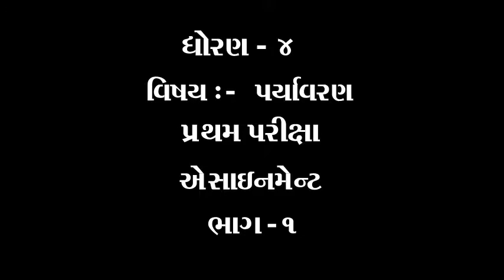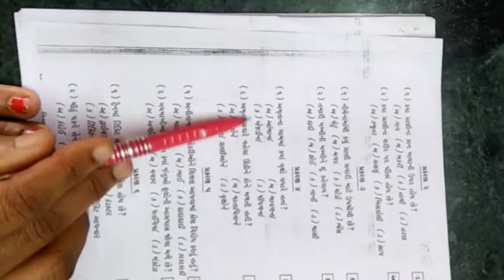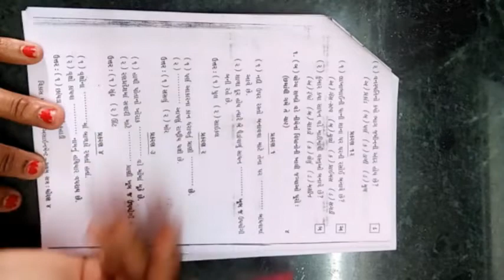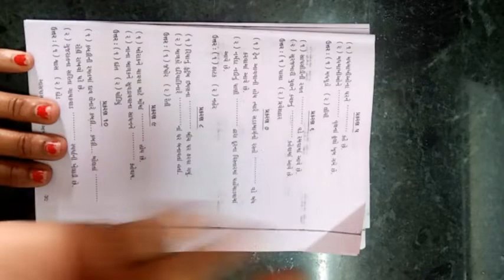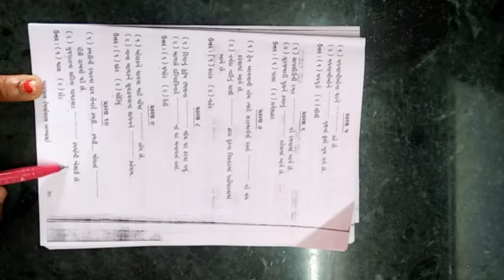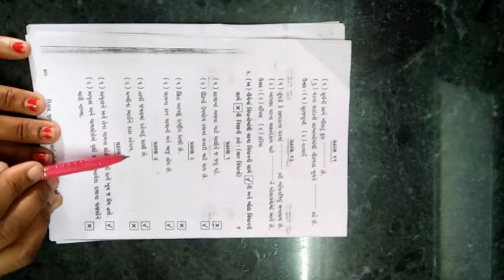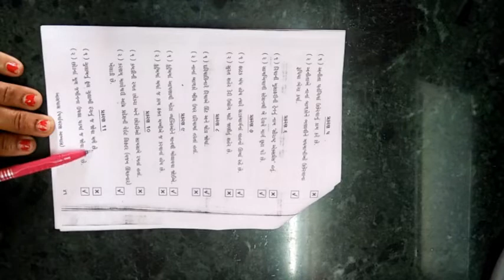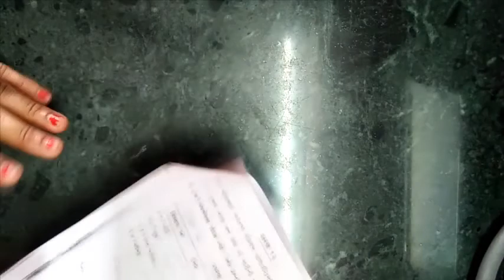ધોરણ ૪ વિષય પર્યાવરણ આસપાસ પ્રથમ પરીક્ષા એસાઈનમેન્ટ ભાગ ૧